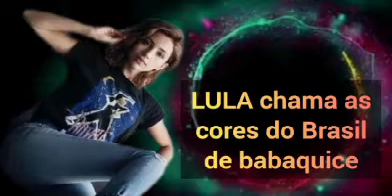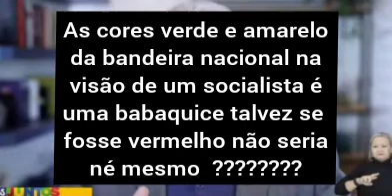Lula chama de babaquice as cores da bandeira nacional